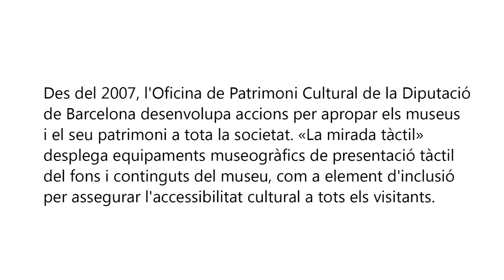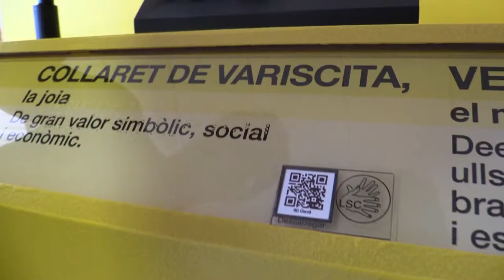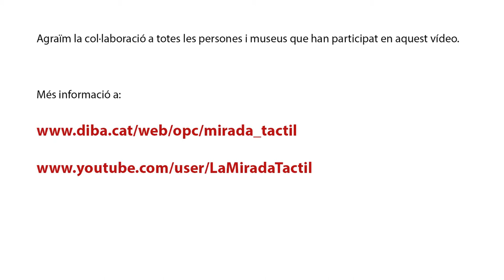«La mirada tàctil» al Parc Arqueològic Mines de Gavà